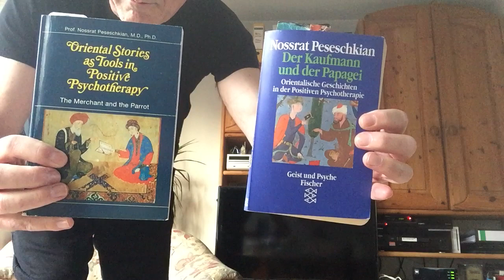Die Ehe als Blume - Marriage as a flower - DKudP 044